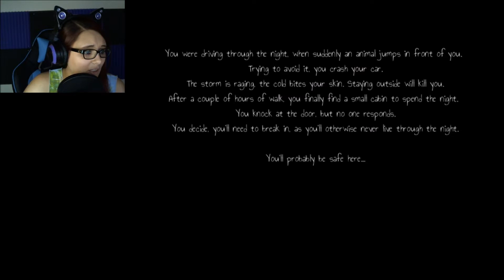CRAZED CAT MONSTER?! | Midnight Snack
This is a point and click style horror game made in just 2 days!
Made for Asylum Jam 2016